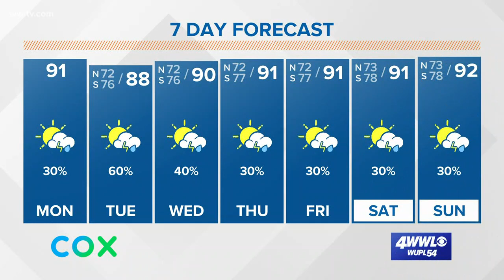Weather Expert Forecast Monday Noon Update - hot with fewer storms today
Meteorologist Dave Nussbaum has a look at where Invest 95L may go. Plus he says we will have a better chance for storms with heavy rain on Tuesday.